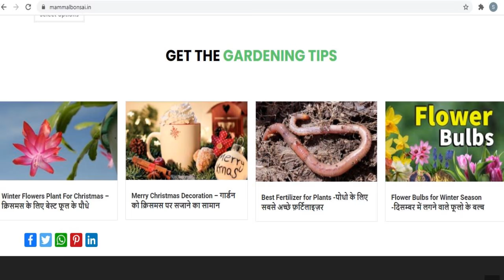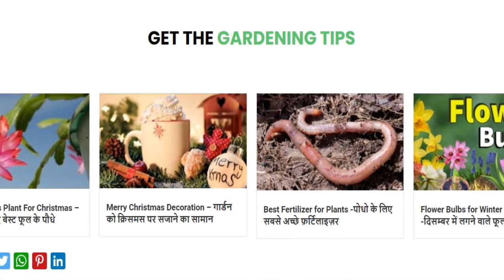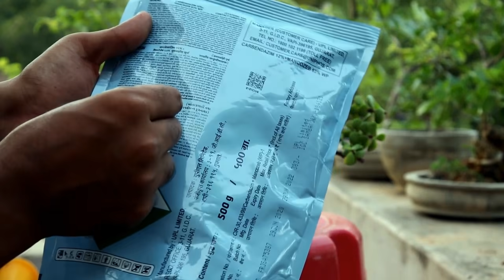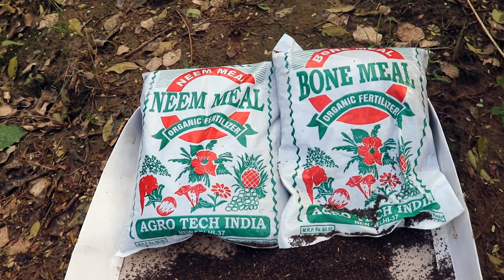गुलाब के पौधे में ये 5 काम जनवरी में जरूर कर ले। 5 Most Important Work For Rose Plant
5 Most Important Work For Rose Plant

Rose Food
Saaf Fungicides
Root Harmon
Growing Medium
Gardening Tool
Seeds
Vegetable Seeds
Cherry Tomato Seeds
Yellow Watermelon Seeds
Yellow Tomato Seeds
White Brinjal Seeds
Cluster Bean seeds
Summer Flowers Seeds
Timestamp:
0:00  intro
0:20 Today Topic
1:10 Bare root Planting
2:02 Rose Plant Pruning
3:21 Applying Fungicide on Rose Plant
4:58 Fertilizer Rose Plant
5:10 neem khali ,bone meal ,Rose food
6:25 Grow Rose Cuttings
8:00 Outro